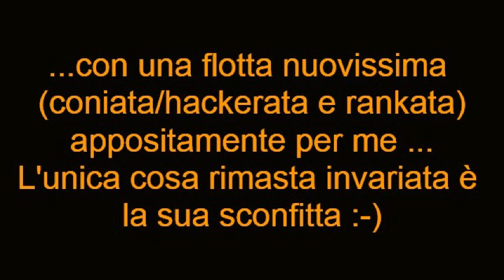BASE KILLER vs ALISTAR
Da notare la sua flotta nuova con i rank tutti diversi ... un hacker da 4 soldi . Il suo messaggio diceva : "Era solo un test; tornerò dopo per colpire seriamente!" lol